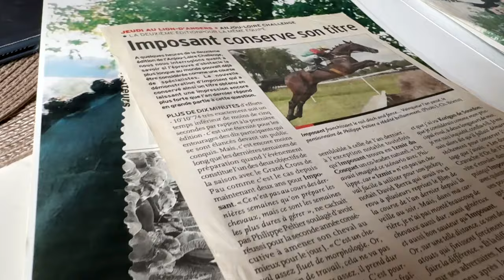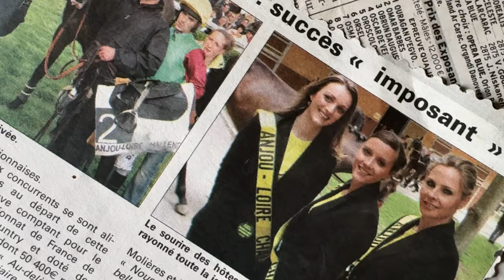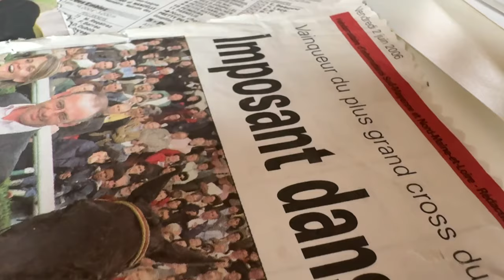Philippe Peltier avec Imposant : souvenirs de ses 2 premières victoires dans l'Anjou Loire Challenge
Originaire du Lion d'Angers, l'entraineur Philippe Peltier livre, comme si c'était hier, les souvenirs d'Imposant qui a remporté en 2005 et 2006 les deux premières éditions du France Sire Anjou Loire, le cross le plus long du monde sur 7300 m.